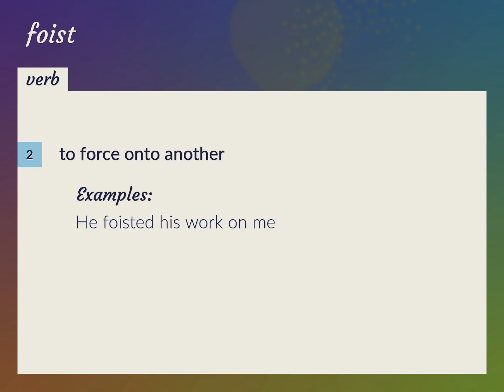Foist | meaning of Foist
What is FOIST meaning?